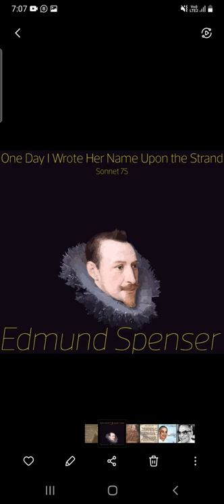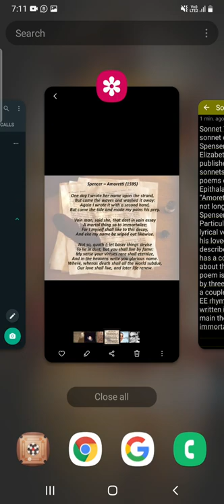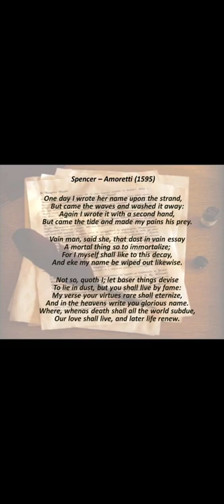ONE DAY I WROTE HER NAME, AMORETTI-75 SONNET , BY EDMOND SPENSER , LINE BY LINE IN BANGLA ANALYSIS..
One day I wrote her name ,, একদিন আমি তার নাম লিখেছিলাম,  সকল ইংরেজি সাহিত্যের বন্ধু ও প্রেমিক প্রেমিকার জন্য এটা উৎসর্গ করলাম ,তোমাদের পরীক্ষার জন্য সাহায্য করবে ও জীবনের কোনো অংশে তোমাকে এই কবিতা মনে করাবে।  online পরতে চাইলে যোগাযোগ করুন 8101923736